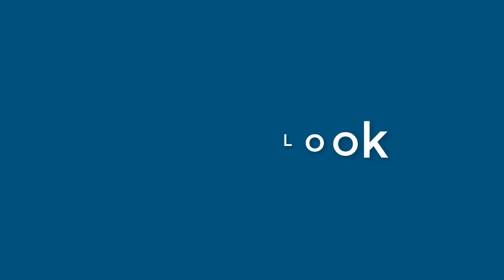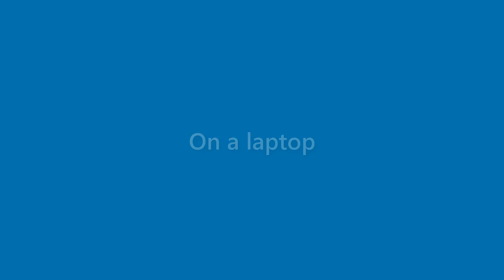Elliot Cunningham - appearance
Name Look - Elliot Cunningham - appearance. In this video we present "Elliot Cunningham" name look and feel in various scenarios.
This video will cover:
How does "Elliot Cunningham" look as a personal letterhead?
How does "Elliot Cunningham" look on a business card?
How does "Elliot Cunningham" look on a computer/laptop screen?
How does "Elliot Cunningham" look with different background colors?
How does "Elliot Cunningham" look with various fonts?